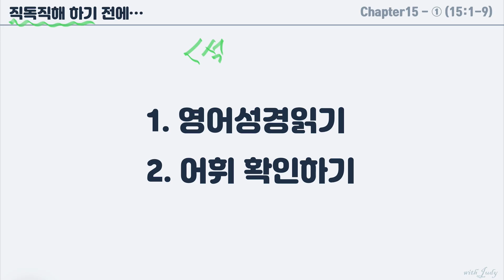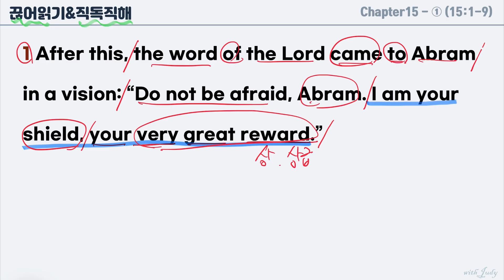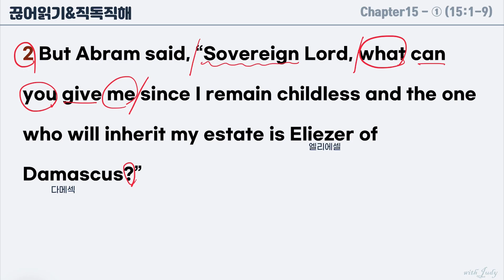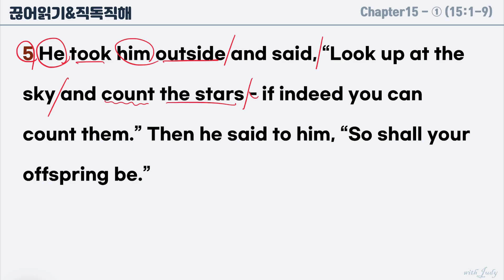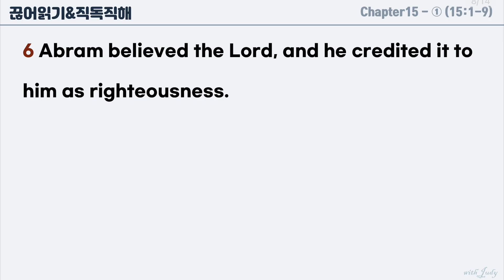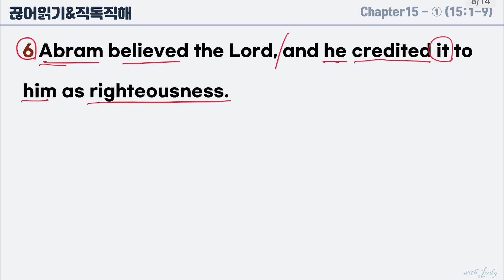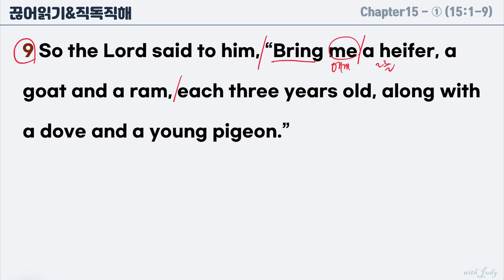[영어성경읽기] 창세기 15장-1 (1-9절) 직독직해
Genesis‬ 15:1-9
1 After this, the word of the Lord came to Abram in a vision: “Do not be afraid, Abram. I am your shield, your very great reward.”
2 But Abram said, “Sovereign Lord, what can you give me since I remain childless and the one who will inherit my estate is Eliezer of Damascus?”
3 And Abram said, “You have given me no children; so a servant in my household will be my heir.”
4 Then the word of the Lord came to him: “This man will not be your heir, but a son who is your own flesh and blood will be your heir.”
5 He took him outside and said, “Look up at the sky and count the stars - if indeed you can count them.” Then he said to him, “So shall your offspring be.”
6 Abram believed the Lord, and he credited it to him as righteousness.
7 He also said to him, “I am the Lord, who brought you out of Ur of the Chaldeans to give you this land to take possession of it.”
8 But Abram said, “Sovereign Lord, how can I know that I will gain possession of it?”
9 So the Lord said to him, “Bring me a heifer, a goat and a ram, each three years old, along with a dove and a young pigeon.”

vision 환상
afraid 두려워하여
shield 방패
reward 보상, 상
Sovereign 주권자, 주권을 갖는
remain (~의 상태로) 여전히 있다
childless 자식 없는, 아이가 없는
inherit 물려받다, 상속하다
estate 재산, 부동산, 토지
heir 후계자, 상속인
flesh 살, 육체, 육친, 골육
blood 피, 혈통
flesh and blood 혈육
indeed 정말로, 사실은
count 세다
offspring 자식, 자손
credit 신용하다, 인정하다
righteousness 정의, 공정, 정직
possession 소유, 재산, 영토
gain 얻다, 획득하다
take[gain] possession of ~을 손에 넣다, ~을 차지하다
heifer 암소
goat 염소
ram 숫양
along with 함께, 더불어
dove 비둘기
pigeon 비둘기 (dove보다 크며 들비둘기, 집비둘기 둘 다 가리킴)